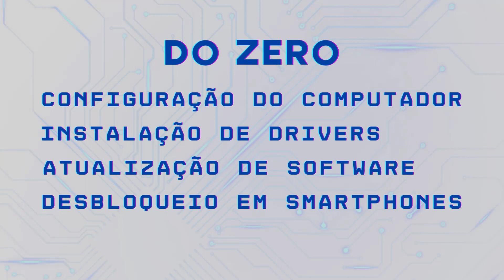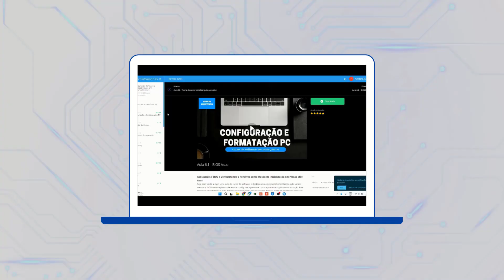Curso Iniciante Desbloqueio & Software em Celulares 🧑‍🎓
Se você está buscando se tornar um profissional qualificado em desbloqueio e atualização de software para celulares, o curso oferecido por Cristiano Alves é a escolha ideal. Com módulos abrangentes e um enfoque prático, você será capacitado para lidar com uma variedade de dispositivos e situações, garantindo que esteja preparado para os desafios do mercado.

📕Módulos do Curso:

Formatação e Configuração de PC: Este módulo aborda desde a configuração básica até a formatação de sistemas operacionais como Windows 10 e Windows 11. Você aprenderá a criar pendrives de boot, instalar programas essenciais e ativar sistemas operacionais, preparando-se para lidar com a parte técnica dos dispositivos.

Criação de Contas: Aprenda a criar contas fundamentais como Google, Samsung, Mi e Apple, essenciais para reparo e desbloqueio de dispositivos. Simplificando todo o processo, você dominará a criação dessas contas de maneira eficiente.

Modos de Recuperação: Explore os modos de recuperação de smartphones populares, aprendendo a acessá-los para corrigir erros e realizar desbloqueios avançados. Torne-se um especialista em recuperação de smartphones, estando preparado para enfrentar qualquer desafio.

Samsung, LG, Motorola, Asus, Apple e Xiaomi: Estes módulos são dedicados a marcas específicas, fornecendo conhecimentos detalhados sobre instalação de programas, gerenciamento de dispositivos, uso de ferramentas exclusivas e técnicas de desbloqueio e reparo de software. Prepare-se para se tornar um especialista em cada uma dessas marcas, elevando sua expertise no mercado.

❓Por que Escolher Nosso Curso:

Professores Especializados: Conte com a experiência prática de nossos especialistas, prontos para compartilhar conhecimentos valiosos.
Metodologia Prática: Focado em aplicações reais, nosso curso oferece aulas práticas baseadas em procedimentos reais de assistência técnica.
Grupo de Apoio: Participe de nosso grupo exclusivo, onde nossa equipe técnica e outros alunos estão ativamente envolvidos, oferecendo soluções e suporte.

🤷‍♂️ Para Quem é o Curso:
Técnicos de Manutenção sem experiência ou com pouca experiência em Software e desbloqueio em Celulares.
Profissionais de outras áreas que desejam se especializar em Software e desbloqueio em Celulares.
Técnicos recém-formados que buscam aprender Software e desbloqueio em Celulares.
Técnicos com pouco conhecimento em informática aplicada à manutenção de celulares.
Interessados em iniciar um trabalho em casa com Software e desbloqueio em Celulares.
Técnicos que desejam iniciar serviços de Software e desbloqueio de Celulares para outras assistências.

💰 Bônus:

1. Acesso Remoto: Prática das ferramentas do curso em situações reais, mantendo-se atualizado e habilidoso.

2. Página de Download: Páginas exclusivas para download de programas sem vírus, garantindo segurança e eficiência.

3. Módulos Extras: Amplie seu conhecimento com procedimentos adicionais que aprimoram sua compreensão do tema.

4. Grupo de Alunos Exclusivo: Compartilhe experiências, receba ajuda de especialistas e colegas, promovendo um ambiente colaborativo e de aprendizado.

5. Materiais em PDF: Aprofunde-se com materiais de apoio para uma imersão completa no conteúdo do curso.
👨‍🏫Conheça Seu Professor:
Cristiano Alves é um renomado técnico em telecomunicações, com vasta experiência em manutenção de smartphones desde 2006. Seu canal no YouTube, com mais de 100 mil inscritos, é prova de sua habilidade em ensinar e compartilhar conhecimentos. Com paixão pela profissão, Cristiano Alves está empenhado em formar técnicos capacitados para lidar com desbloqueio e reparo de software em celulares, e está pronto para ajudá-lo a mudar sua realidade financeira através deste curso.

Em resumo, o curso oferecido por Cristiano Alves é uma oportunidade imperdível para aqueles que desejam se tornar especialistas em desbloqueio e atualização de software para celulares. Com uma abordagem prática, suporte especializado e uma ampla gama de bônus adicionais, você estará preparado para enfrentar os desafios do mercado e se destacar na área.